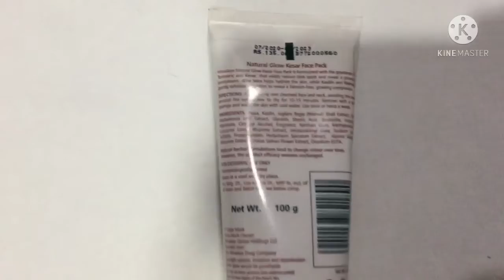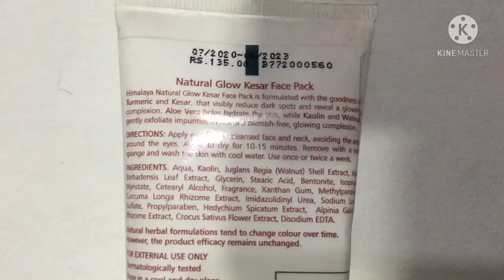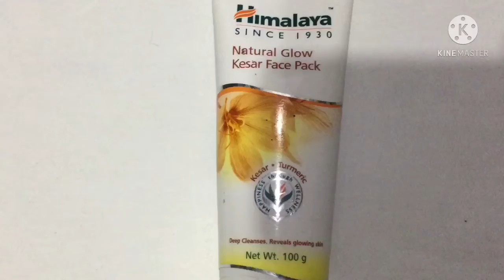Himalaya Face Wash